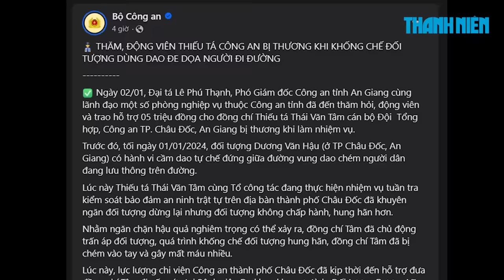Cầm dao tự chế chém người ở Châu Đốc, một cán bộ công an trọng thương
Trong lúc trấn áp người đàn ông đang cầm dao tự chế uy hiếp chém người đi đường, một thiếu tá công an bị chém trọng thương.

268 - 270 Nguyễn Đình Chiểu, Phường Võ Thị Sáu, Q.3, TP HCM